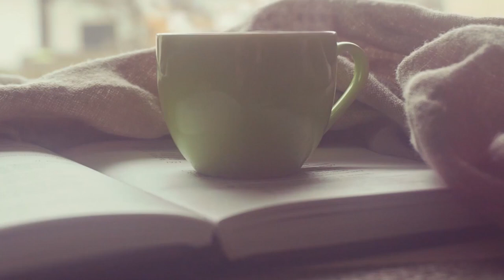고객이 지갑을 여는 강의하려면 지금 당장 할 것 (퇴사말고강사)